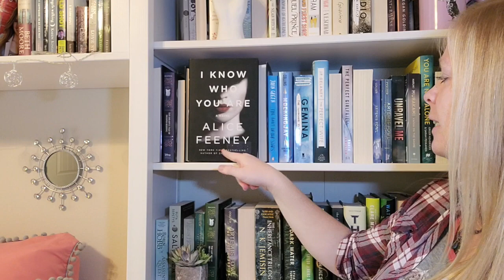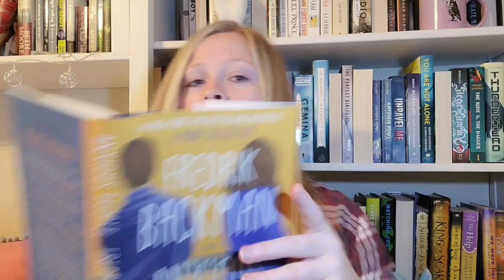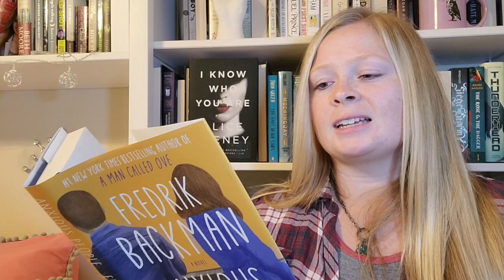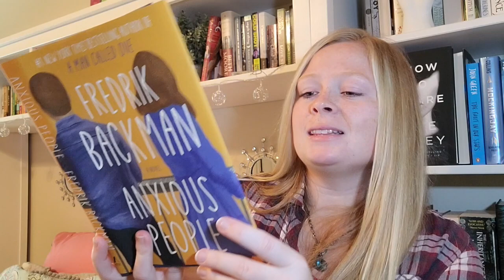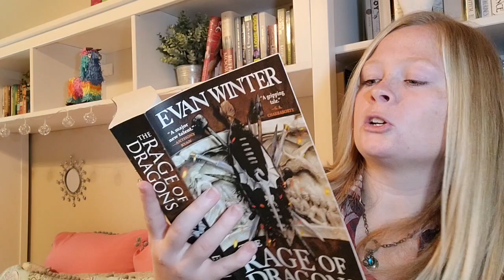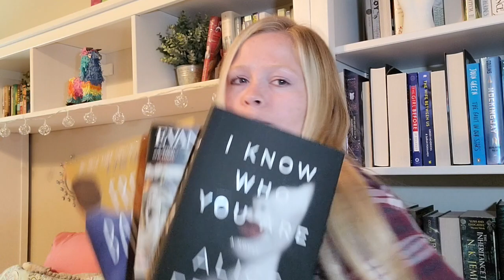The Best Mini Haul EVER!! So Many Good Books!! || The Most Talked About Self-Published Book!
This is probably my best book haul ever! Just reading the summaries of these books has made me so excited! My January TBR has basically doubled in size now lol!

Books Mentioned:
Anxious People by Fredrik Bachman
I Know Who You Are by Alice Feeney
Rage of Dragons by Evan Winter

Hey readers and writers! Booktube and Authortube alike! It's me. Your girl. Your KC. How ya doing? Thanks for popping in and watching! Welcome to the channel dedicated to documenting my slow decent into madness reading terrible books and trying to finagle my way into publishing a book. I find good, nay, great books every now and then and you can bet I want to talk about them too! I do the usual bread-and-butter of Booktube: reading Wrap Ups; TBRs (to-be-read lists); all those juicy Top 10 Lists and challenges; book tags; and whatever nonsense I think of to film! I also post NaNoWriMo content; writing vlogs; and hopefully will do some live writing sprints! Whether you are a writer or reader, we all agree: books are awesome! I primarily read YA, Fantasy, and Thrillers, so if you have any book recommendations, let me know down below in the comments!
Goodreads: @booKCase